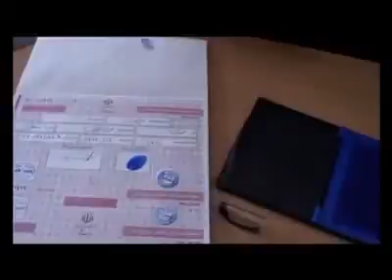تریبون آزاد شورا های شهر و روستا کهگیلویه و بویراحمد » Jaleb va Didani az Shahrestanha